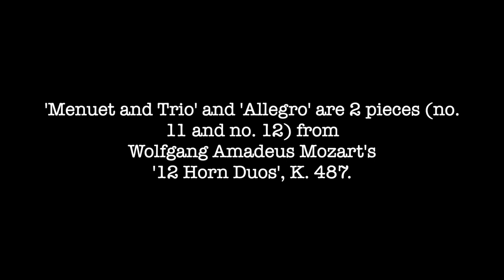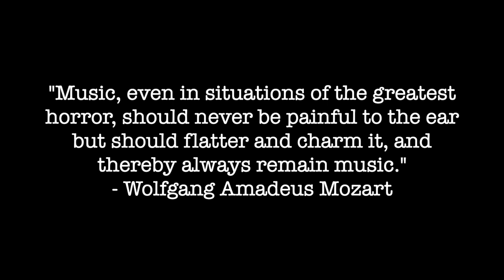Mozart- Twelve Duets (Electric Guitars)- Duets 11 and 12- K. 487 (Mozart-Duets for Basset Horns)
Check out our version of Duets 11 and 12 by Wolfgang Amadeus Mozart on Electric Guitars!
Mozart-Twelve Duets (Electric Guitar Version)- Duets 11 and 12 - K.487 (Mozart- Duets for Basset Horns)
Instruments Featured: Descant Recorders

We are a multi-instrumentalist duo who also sing, compose and produce music.

Mozart
Mozart Duets
Mozart Twelve Duets
Mozart 12 Duets Guitar
Mozart K.487 Guitar
Mozart Guitar Duets
Mozart 12 Duets
Mozart Recorder
Mozart Violin Duets
Mozart Basset Horn Duets
Mozart Piano Duets
Mozart French Horn Duets
Mozart Woodwind Duets
Mozart Cello Duets
Mozart Viola Duets
Mozart Clarinet Duets
Mozart Oboe Duets
Mozart Flute Duets
Mozart K.487
Mozart K.487 Piano
Mozart K.487 French Horn
Mozart K.487 Violin
Mozart K.487 Flute
Mozart K.487 Recorder
Mozart K.487 Viola
Mozart K.487 Cello
Mozart K.487 Oboe
Mozart K.487 Clarine
Mozart Clarinet Duet
Mozart Clarinet-Oboe Duet
Mozart Flute Duet
Mozart Flute-Clarinet Duet
Mozart Viola-Cello Duet
Mozart Violin-Cello Duet
Mozart Violin-Viola Duet